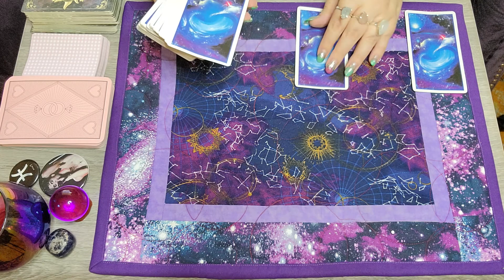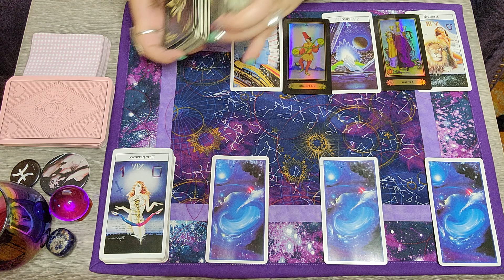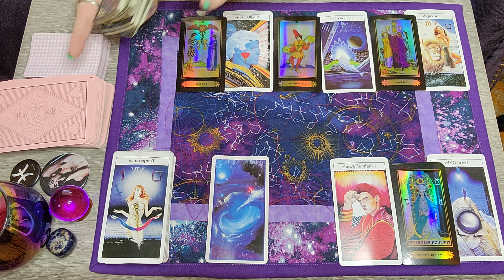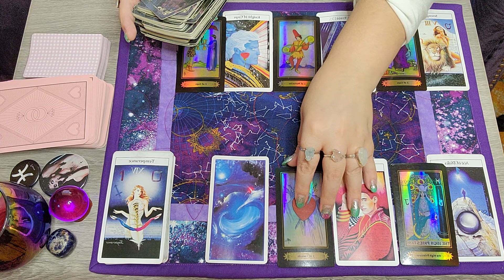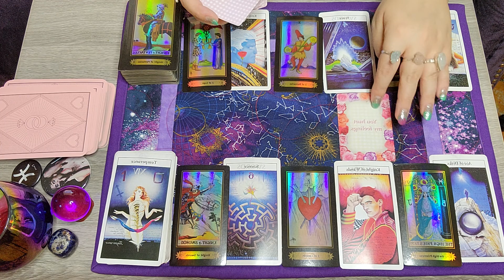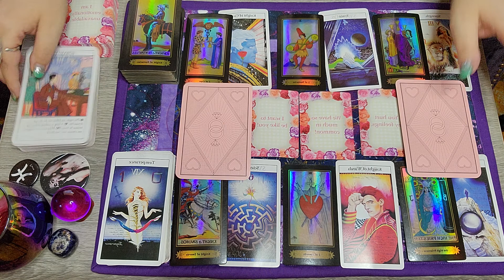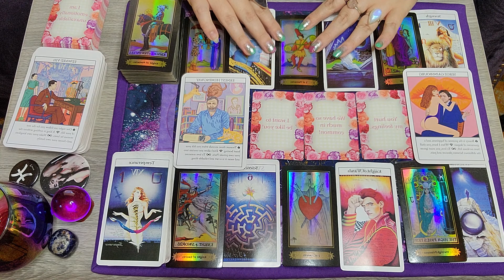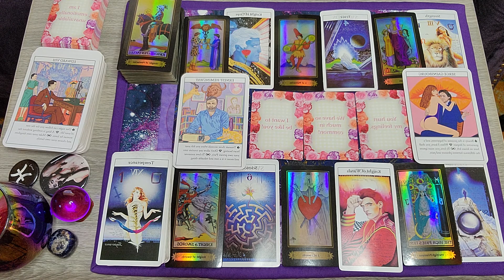Capricorn ♑ ♡ Love Reading ♡ How your person feels about you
☆Decks used☆
》Röhrig Tarot by Carl-W. Röhrig
》Alice's Romance Oracle II
》Love Oracles